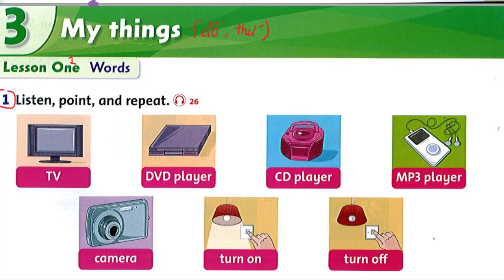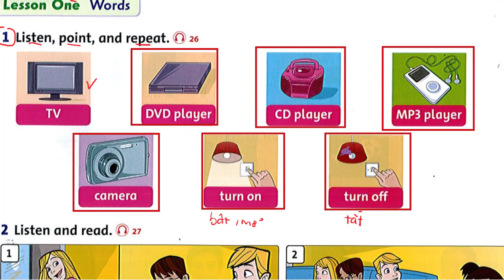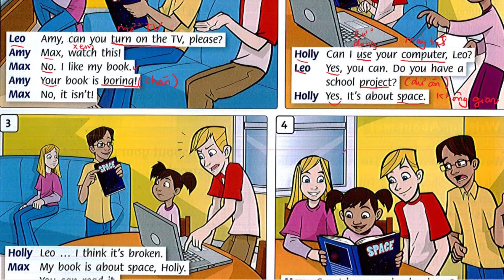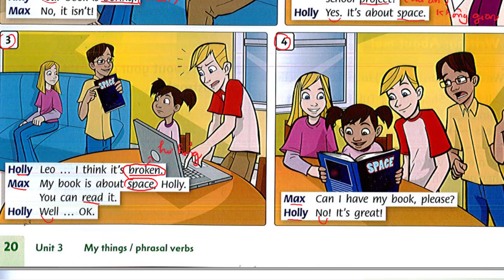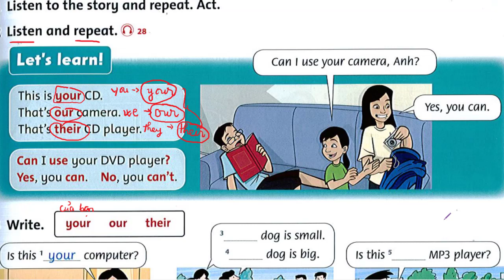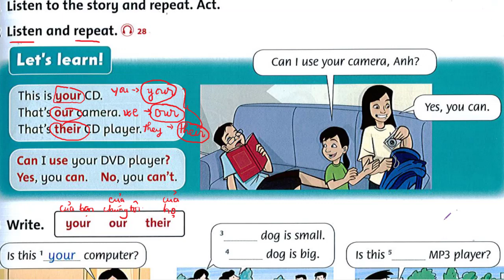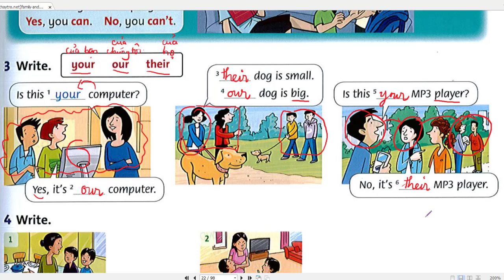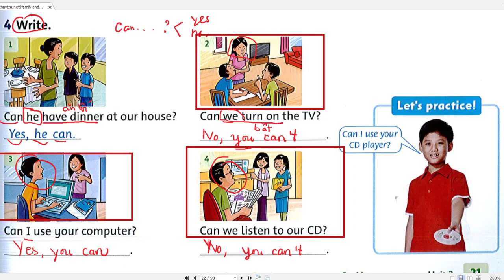[family and friend 4] UNIT 3_LESSON 12_ MY THINGS/emily day hoc onlline